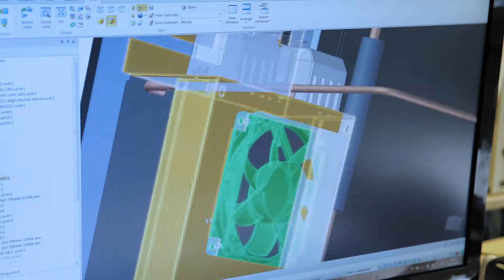Gamko E3 bottle cooler | English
Our E3 bottle coolers draw customers to your bar.  With outstanding cooling capacity and fantastic energy efficiency, take a minute to find out why E3 is the perfect choice for your business.